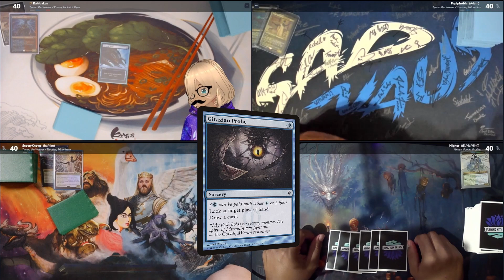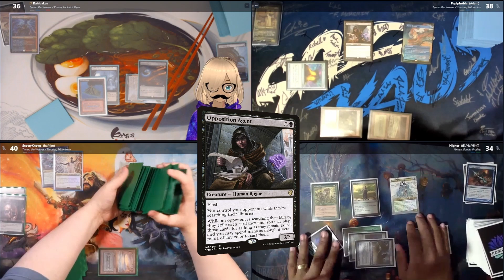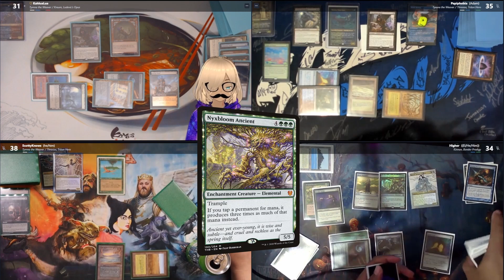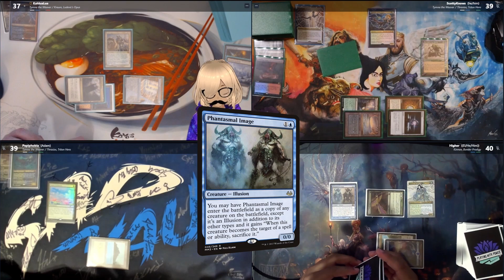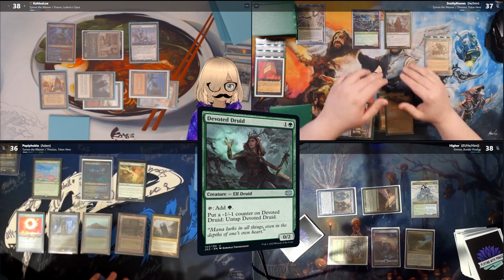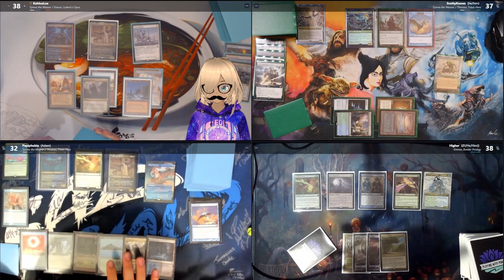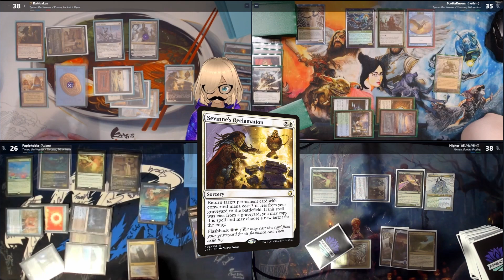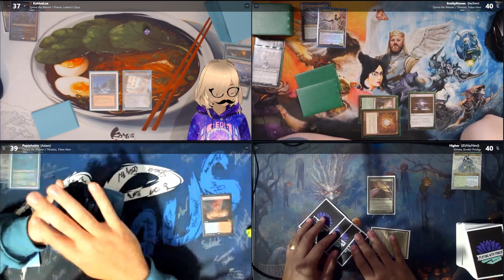Kinnan vs Tymna/Thrasios x2 vs Tymna/Kraum | Gameplay #5 | w/ Higher, Scoots, Papiphobia & Kahlua